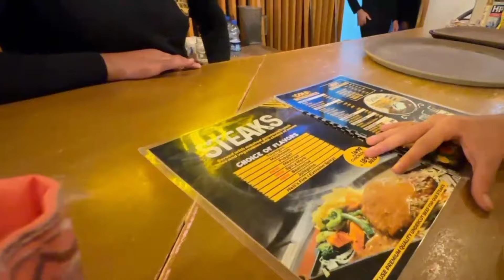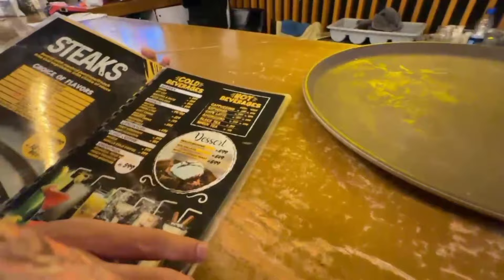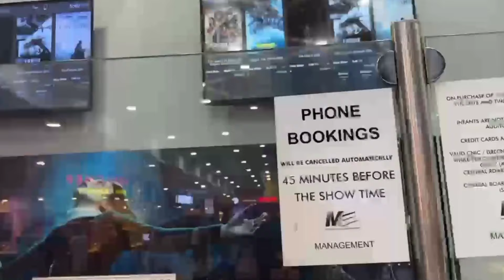Tayyab ko sudden manual Car chalani par gai 🤕😬[ PART 1] Beauty of Islamabad Centaurus 🌟 Tay blogs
Tayyab ne humri manual car chalai outing bhari par gai 😬😌
Vlog part 2 kal upload ho ga ❤️

So wait is over !

^ Tiktok.com/@tayyab_ki_tayyba
Insta tay__ blogs